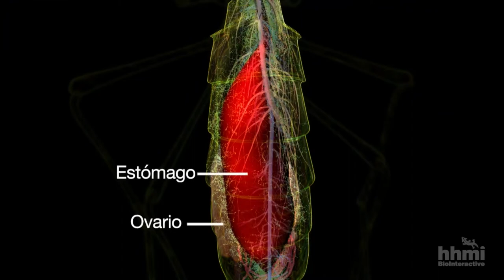Salud reporta tres casos en investigación por Malaria en la Zona Sur